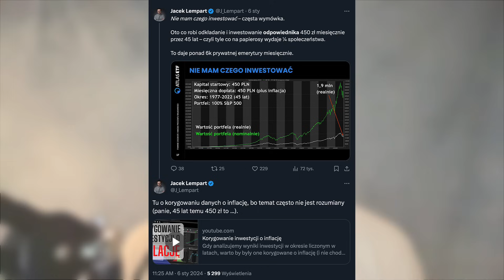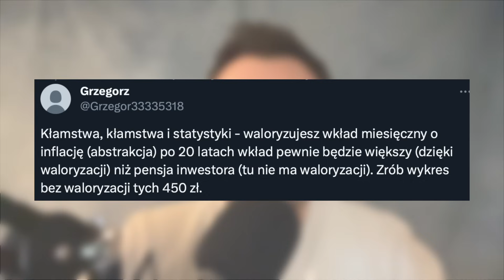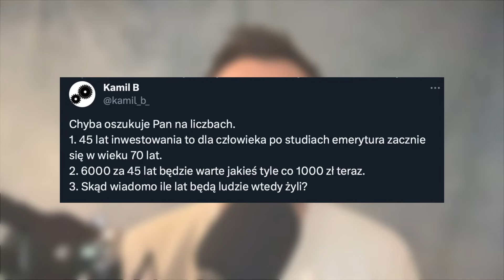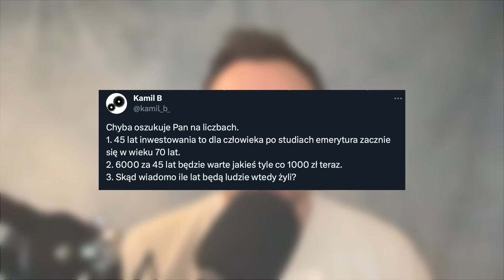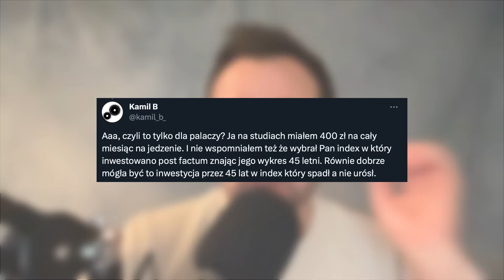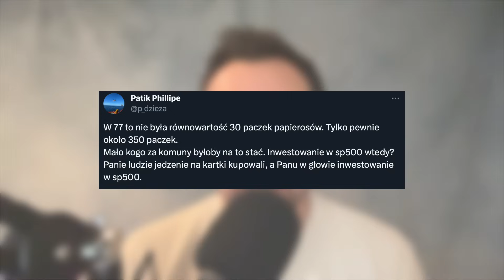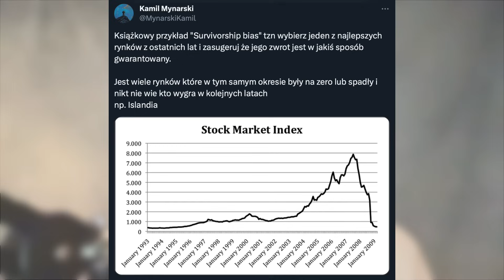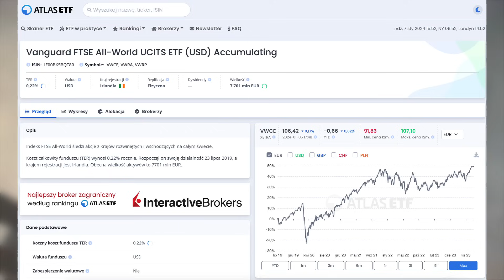[vlog] Dostatnia prywatna emerytura dla każdego?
„Nie inwestuje, bo nie mam pieniędzy” – w tym materiale pokazuję, że to tylko wymówka. Nie obiecuję cudów ani szybkiego stania się milionerem. Ale pokazuję, że odkładanie i inwestowanie nawet niewielkich pieniędzy w skali wielu lat może dać wymierne rezultaty.

🔥 Atlas ETF-ów po polsku! 🔥